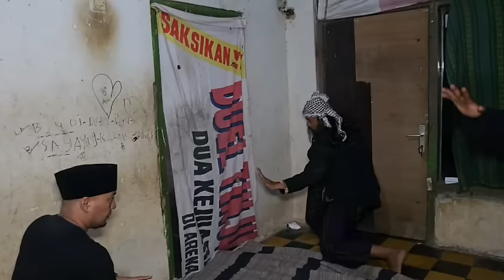TAMPANG KIAI IMAM ROSADI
SINETRON TV